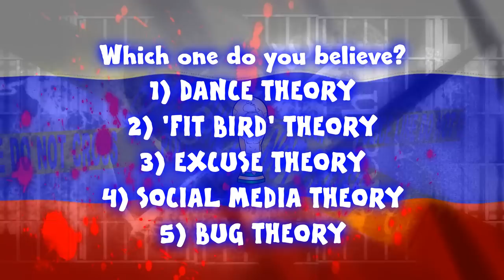🇺🇾 URUGUAY vs FRANCE 🇫🇷 CONSPIRACY? Muslera howler!(0-2 World Cup Goals Highlights Goalkeeper)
Muslera gifts the tie to France in the Quarter Final!

Uruguay vs France 0-2 2018
Griezmann and Varane score!

👤442oons was created by one man, me, Dean Stobbart! I do the voices/scripts/ideas/directing/editing/characters ... and now, I've got three animators doing all the hard work, the animation!
Bravo Sam Dunscombe, Mike Myler and James Williams!